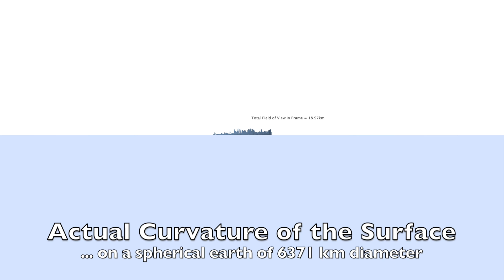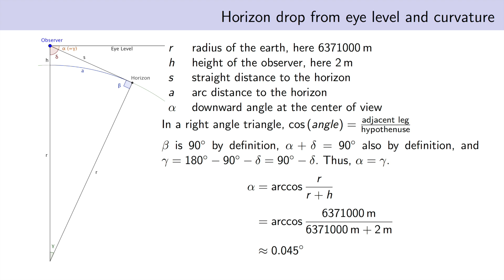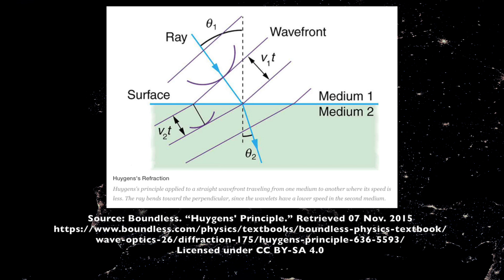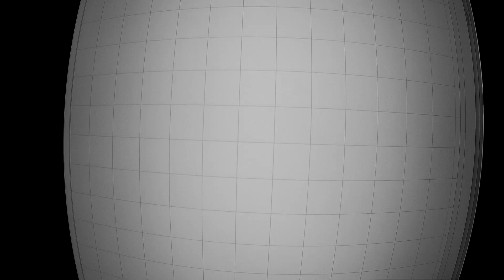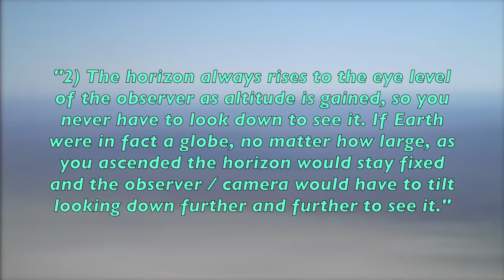The Flat Earth - Zero Evidence - Part 1: The Horizon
This is the first video of a long series of videos to refute the claims in Eric Dubays video-book "200 Proofs Earth is not a Spinning Ball". This part deals with the visibility of the curvature of the horizon, from the ground but mostly from higher altitudes.

This video only deals with points 1 and 2 out of 200, and is still around 15 minutes long, but I expect that some of the later points will require less time.

Earth Polychromatic Imaging Camera (EPIC) of the Deep Space Climate Observatory

(Most of these problems apply to any flat-earth "model" as well.)